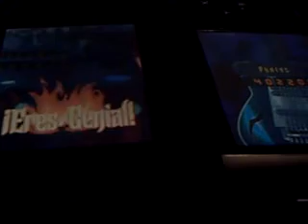Guitar hero modern hits - Our Velocity - Expert 100% FC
21/24 OMG this song is now one of my fav songs in all of on tour it is awesome n_n, Next fc will be Avalancha.